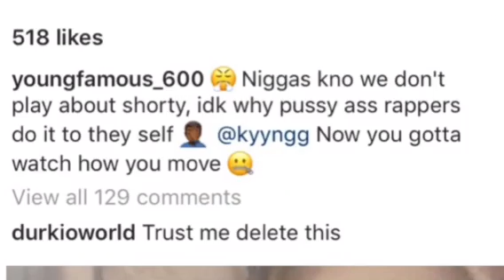Lil durk comes at kyyng for dissing lacapone